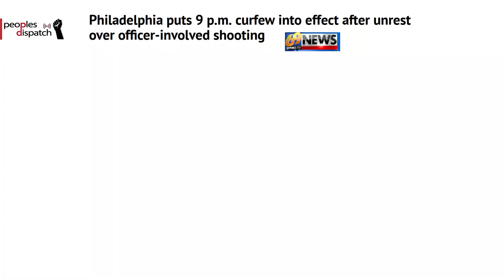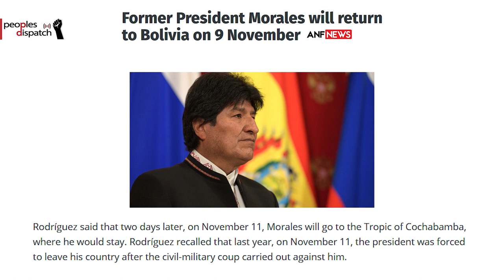Philadelphia declares curfew after protests against another police murder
In today’s episode, we take a look at the curfew imposed in Philadelphia following the protests against the murder of a black man by the police, hunger strike relaunched by renowned women’s rights activist in Saudi Arabia, Evo Morales’ announcement that he’ll return to Bolivia on the 9th of November, and the Indigenous people’s demand for fair representation in the upcoming Chilean constitutional convention.